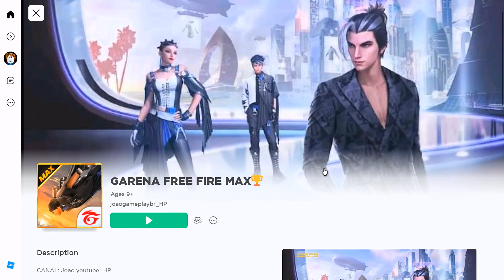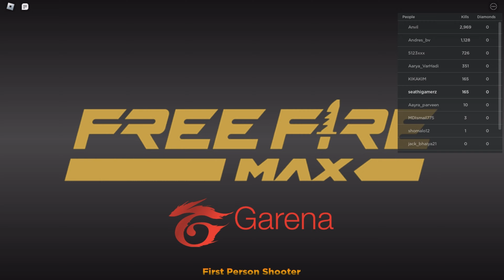Roblox game - Copy of all games - Seathi gamerz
free fire in roblox
copy of free fire
seathi gamer
seathi gamerz